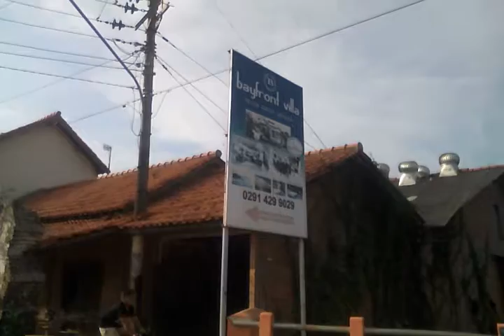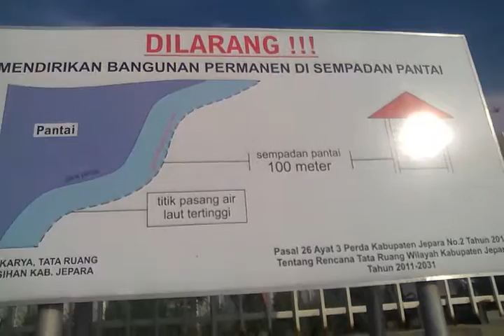wisata bahari pantai teluk awur jepara 2016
LOKASINYA KOTA JEPARA, STADIUN KAMAL JUNAIDI (LAMA) KE SELATAN -+ 5K